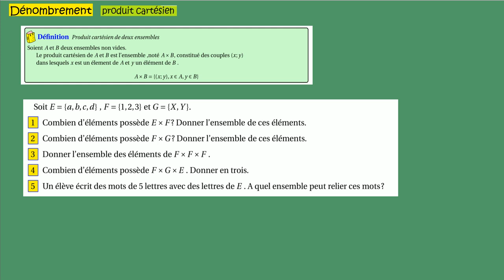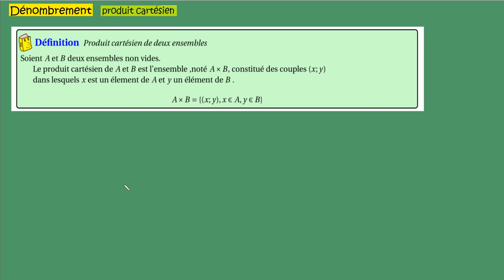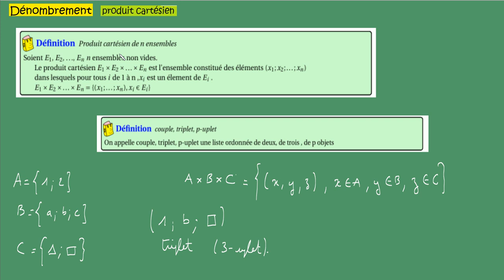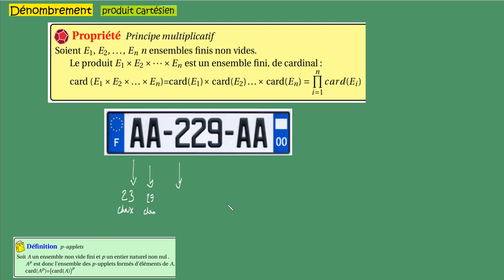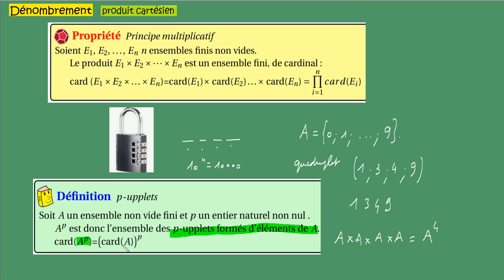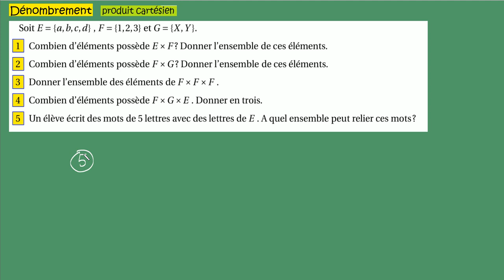Terminale Spécialité Maths-Dénombrement COURS-produit cartésien n- uplet ex1